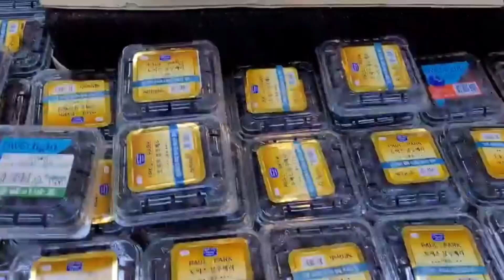Korean vlogs 6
Gala sa Korean Mart po
Fruit gulay kau dyan